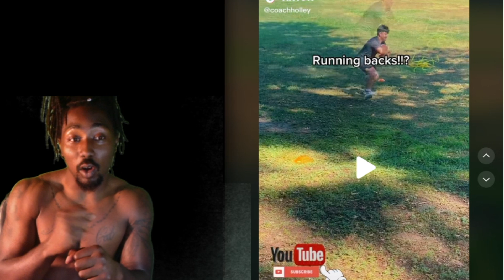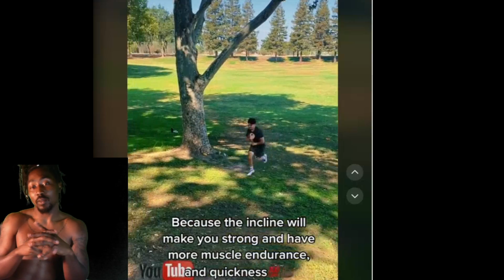Coach Holley's Tips (Running Back Edition)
Hello Young Guru's Welcome back to another episode of Coach Holley's Tips Running Back Addition I hope you All enjoy
    Coach Holley